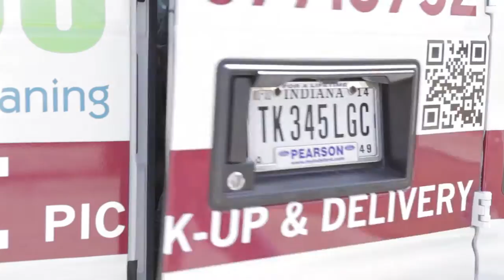Pick Up & Delivery Customer Review &Testimonial - Classic Cleaners: Fishers, Carmel, Greenwood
Our customers' busy schedules can make it difficult to stop by a store location during open hours. But that doesn't mean they go without a clean, crisp wardrobe. Our free home delivery service keeps you well dressed all the time, even time is not on your side.
Don't just take it from us.  Let one of our current customers tell about this valuable free service.
Locally owned & operated since 1985 serving Indianapolis & surrounding areas (McCordsville, Geist, Fishers, Noblesville, Carmel, Westfield, Zionsville, Broadripple, Avon, Brownsburg, Plainfield, Greenwood, Center Grove).  We were the 1st & largest dry cleaner in the area to convert to an eco-friendly, odorless, non-toxic, & dermatologically safe cleaning fluid.